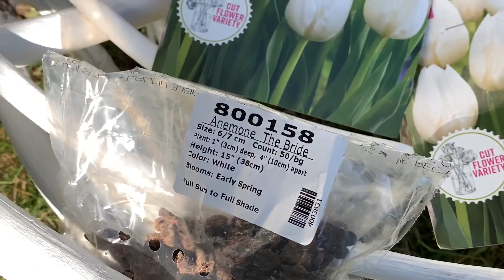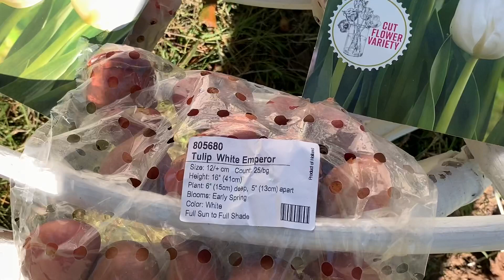💐почему мой 🌜ЛУННЫЙ САД🌛называется 🌜ЛУННЫМ🌛а не 🌼БЕЛЫЙ 🌼 САД🪴 30 сентября 2021 год🍂🍁🪴